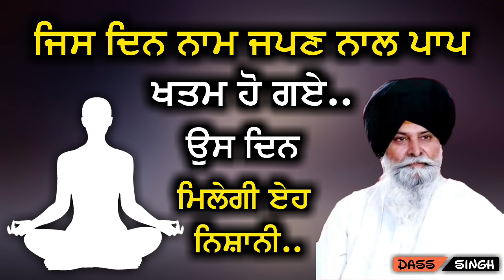ਜਿਸ ਦਿਨ ਨਾਮ ਜਪਣ ਨਾਲ ਪਾਪ ਨਾਸ਼ ਹੋ ਗਏ ਉਸ ਦਿਨ ਮਿਲੇਗੀ ਏਹ ਨਿਸ਼ਾਨੀ..Gyani Sant Singh Maskeen Ji katha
title:- jis din naam japan nal paap khatam ho gye os din milegi eh nishani(sign)

ਸੰਤ ਸਿੰਘ ਮਸਕੀਨ ਜੀ ਦੀਅਾਂ ਹੋਰ ਵੀਡੀਓਜ਼ ਲੲੀ ਸਾਡਾ DassSingh ਚੈਂਨਲ ਸਬਸਕਰਾੲੀਬ ਕਰੋ ਜੀ..ਧੰਨਵਾਦ